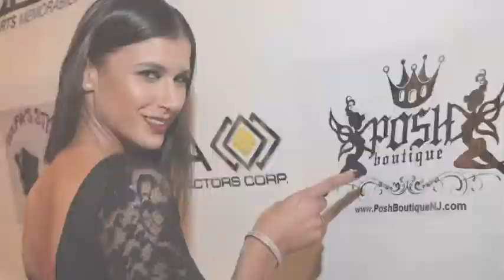Bergen News Brief, April 25, 2014: Snack Pack Drive, a Posh fashion show, and more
Dwight-Englewood holds their Snack Pack fundraiser, Posh Boutique shows off spring fashion, and more. Hosted by Heather Zwain.